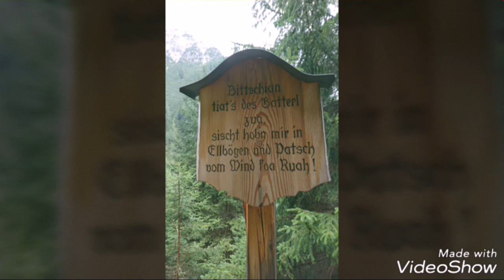Wandern mit Hund in Tirol - St. Magdalena im Gschnitztal (1661m)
Ausgangspunkt ist der kostenfreie Parkplatz kurz nach der Ortstafel von Gschnitz im Wipptal, Tirol